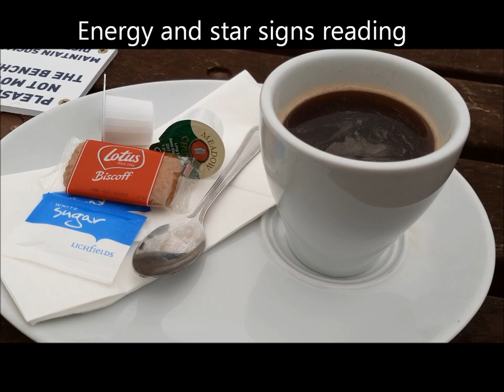Energy and star signs reading September 7th to 13th 2020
with guest medium Jane Arnold.

This week it is important to not rush anything but to observe and assess. There is so much more for each individual star sign